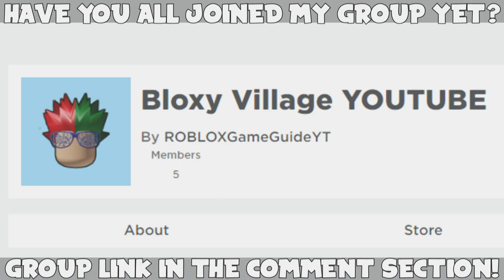NEW HEROES ONLINE CODE! (April 2020) | ROBLOX Codes *SECRET/WORKING*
In today's video, I'll be showing you all new secret/working Heroes Online (by Bloxxit Studios) codes in ROBLOX, which are part of the Easter 2020 update. The codes will give you free spins!